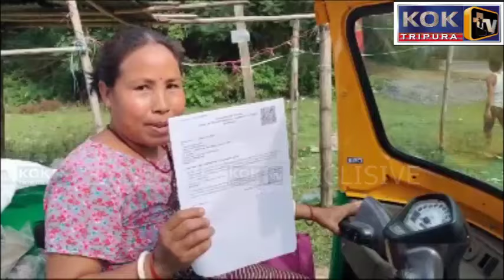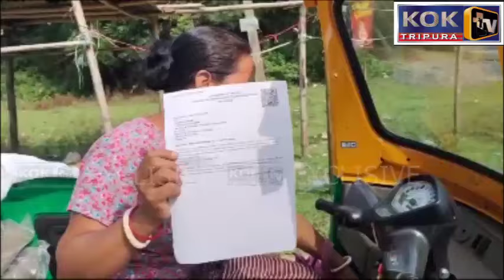AJIMUNGNI BAGWI AUTO PERMIT YAPHARKHA MONTRI BIKASH DEBBARMA BEKAR LUKU NO